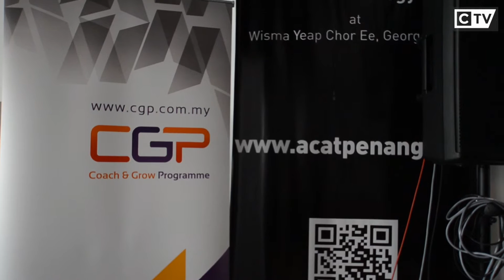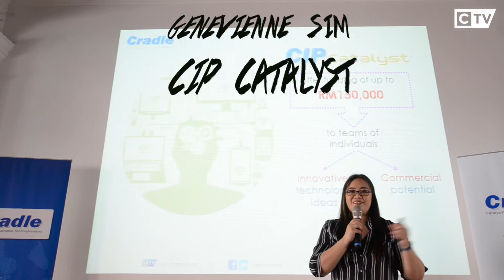CRADLE UP NORTH & PERSONAL | Open House and Pitching Session @ Penang